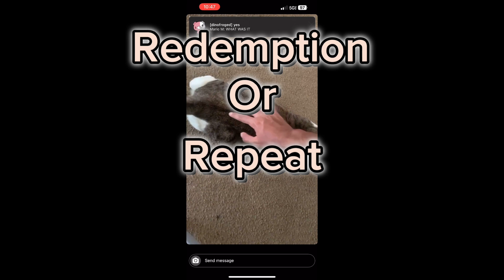NEW YORK CRIP BOXING IN THE BRONX IMPOSSIBLE NOT TO WATCH GHETTO HAYMAKERS AND KNOCKOUTS!!!!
THE GANGS OUT FOR THIS ONE